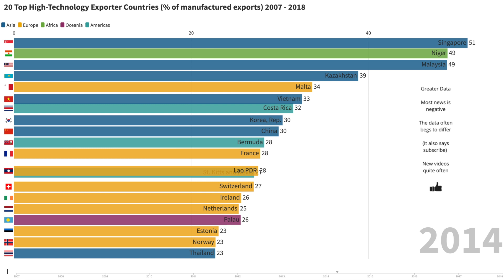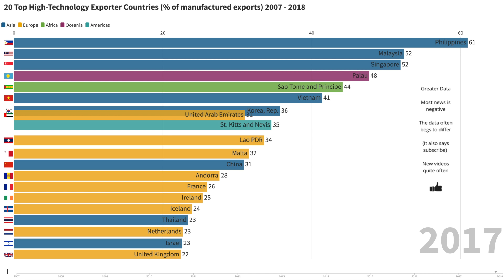20 Top High-Technology Exporter Countries (of manufactured exports) 2007 - 2018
Thanks for taking a look at this data visualisation of the 20 Top High-Technology Exporter Countries (of manufactured exports) 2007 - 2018.

On this channel I find interesting data and create visualisations. Most of these data animations are bar chart races or row chart races. If you like channels like RankingMan, Data Is Beautiful, Animated Stats, Dr. Stats, Statistico, TheRankings, WawamuStats, Latos Charts or Globals Stats then I hope you’ll love this channel.

Sources:
United Nations, Comtrade database through the WITS platform.